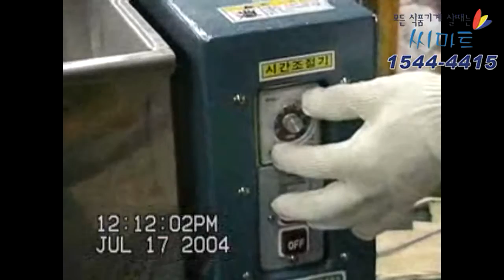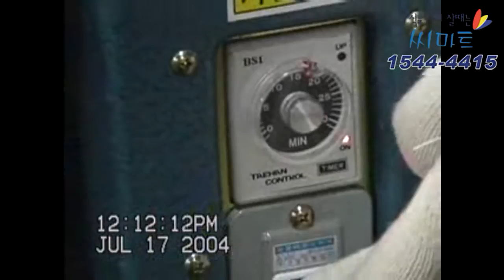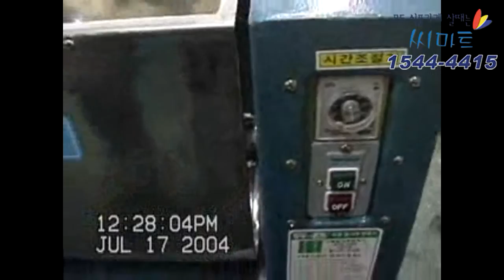반죽기 / 씨마트 1544-4415